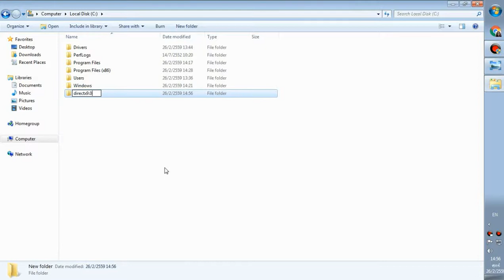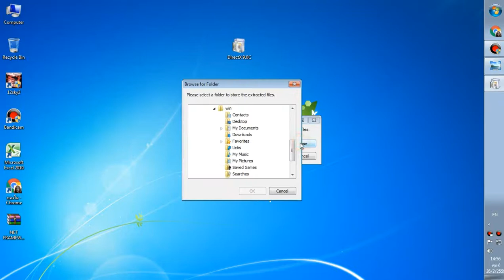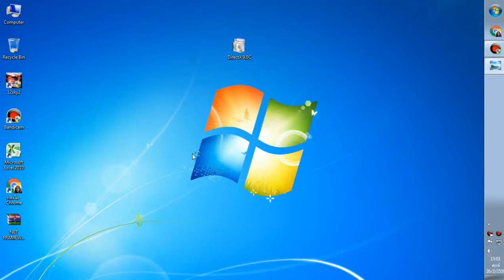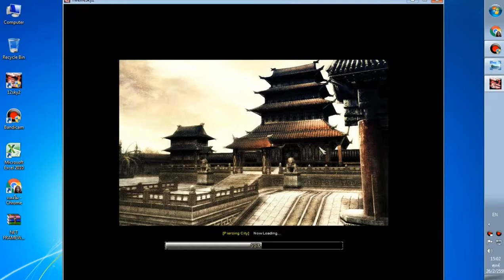12sky2เข้าเกมส์ไม่ได้DirectX9.0cฟ้อง วิธีแก้ไขพร้อมลิงค์โหลด